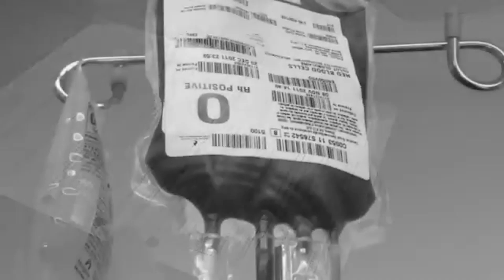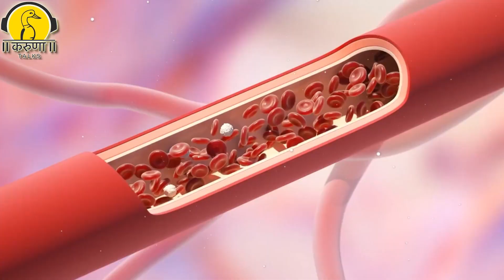20 વર્ષથી માત્ર રક્તદાન ઉપર સેવા કરતા વિનય જસાણી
વિજય જસાણી  કે જેઓ  33 વર્ષથી શ્રીમદ્દ રાજચંદ્ર ફાઉન્ડેશન નેજા હેઠળ  રક્તદાન  કેમ્પ  નું કાર્ય કરે છે.  તેમને 156 વખત રક્તદાન  કર્યું છે  છેલ્લા  20 વર્ષ થયા માત્ર સિવિલ હોસ્પિટલ અને 500  થેલેસેમિયા બાળકો  લાભાર્થે અને નવા જે યુવાનો છે તેમને રક્તદાન  કરવા પ્રેરણા આપવા આ સેવાનો કાર્ય કરે છે. ગુજરાતમાં કોઈ પણ  સિવિલ હોસ્પિટલ લાભાર્થે રક્તદાન  કેમ્પ ના કર્યો હોઈ તેવું નથી બન્યું આજે કોલેજ માં યુવાનોને સમજાવી ને  વધુ રક્તદાન થાઈ તે જોવે છે, તમારા પરિવાર માં જન્મદિન કે સ્વરગવાસ તિથી નિમીતે રક્તદાન કેમ્પ કરવા વિનય જસાણી બોલવા  વિનંતી કરી છે.

આ વિડીયોને લાઇક, શેર અને ફોરવર્ડ કરશોજી
અમારી ચેનલને સબ્સ્ક્રાઇબ કરશોજી